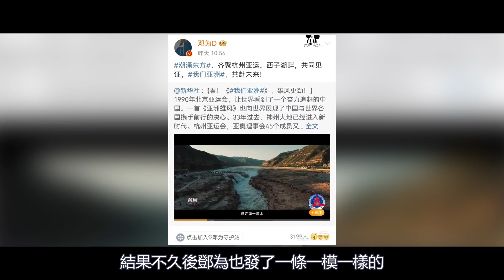鄧為苦追楊紫8個月終於追到手，機場苦等楊紫巴黎歸國，開啟二人甜蜜假期生活，所以他們不會真的在談了吧~